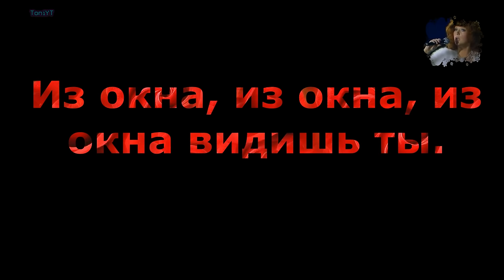(Lyrics) Alla Pugacheva - Million Roses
English [Auto Translation] In all languages (CC Subtitles) learn a language.
Once upon the time there was a painter
He had a little house and canvas
But he loved an actress
who loved flowers
He then sold his home
Sold his paintings and his shelter
And with all the money he bought
a whole sea of flowers

*2
A million, million, million of scarlet roses
From the window you can see
The one, who is seriously in love,
transforms his life into flowers for you

In the morning, you stand at the window
Maybe you've gone crazy
As in a continuation of a dream
The plaza is full of flowers
Your soul grows cold
What rich man is making fun by here?
But under the window, almost breathless,
the poor painter stands

The encounter was short
At night, the train carried her away
But in her life remained
the mad song of roses k
The painter kept living alone
Many troubles he beared
But in his life remained
the whole plaza of flowers

 ⓛⓞⓥⓔ ♡     ::___ COMMENT ___::